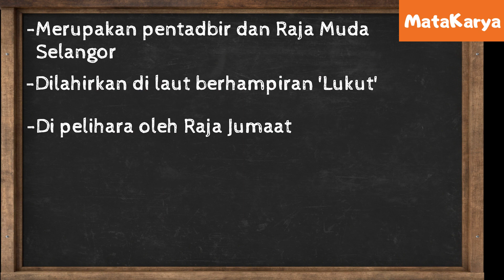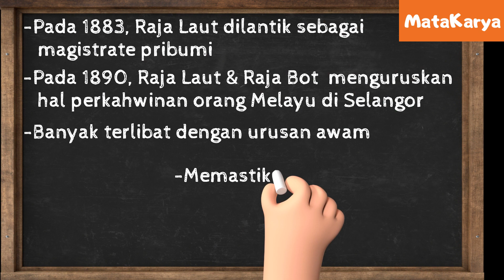Siapakah Raja Laut ? Sejarah jalan raja laut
✅  Jumpa kami di sini

Siapakah Raja Laut dan apakah jasa beliau?

Raja Laut Ibni Sultan Muhammad (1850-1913) merupakan pentadbir dan Raja Muda Selangor.Beliau diberikan nama sedemikian kerana dilahirkan di laut berhampiran Lukut. Sejak kecil, Raja Laut di pelihara oleh Raja Jumaat ketua daerah Lukut yang beristerikan Raja Senai. Pada 1857, Sultan Muhammad mangkat .Raja Laut yang sepatutnya berpeluang menaiki takhta tetapi Raja Abdul Samad iaitu sepupu Raja Laut telah dilantik.Raja Laut berkahwin dengan Raja Daeng Cahaya dan dikurniakan seorang putera Raja Alang.

Ikuti sambungan sejarah tentang raja laut dalam video ini.

"MataKarya" merupakan channel yang ingin mengubah trend pembelajaran masyarakat Nusantara ke arah yang lebih intelektual, kritis dan menjadi pemangkin kepada perubahan masyarakat yang lebih positif.